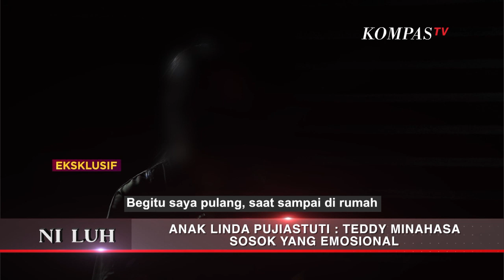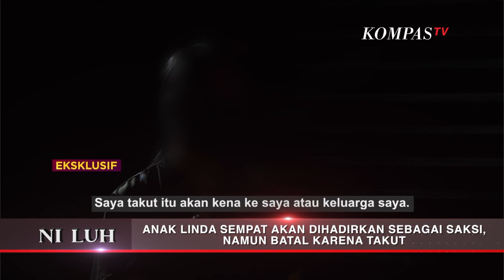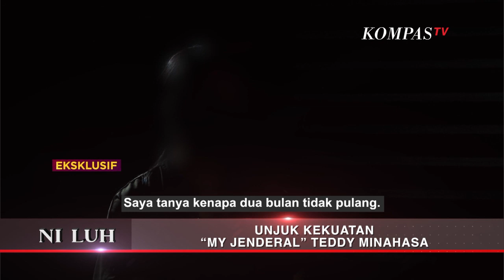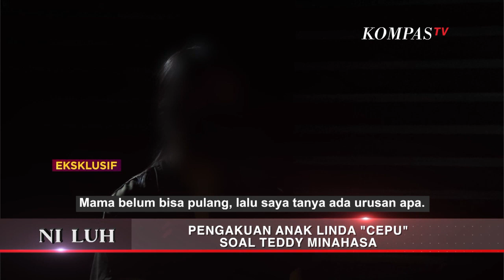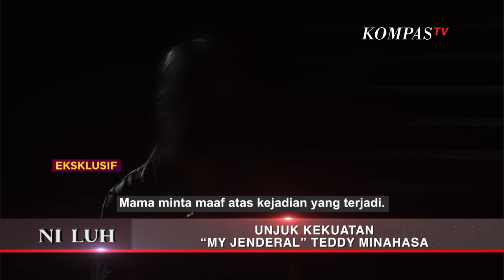Seberapa Besar Pengaruh Teddy Minahasa Bagi Linda Cepu | NI LUH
Sebuah informasi mengatakan bahwa anak dari Linda Pujiastuti sesuai rencana akan dihadirkan sebagai saksi dalam persidangan perkara "Peredaran Narkoba Teddy Minahasa."

Namun karena munculnya kekhawatiran serta rasa takut darinya mengakibatkan kesaksiannya batal dilakukan di hadapan hukum.

Seberapa besarkah pengaruh Teddy Minahasa dalam kehidupan Linda "cepu" serta bagaimanakah intervensi yang dilakukannya dalam perkara ini?

Jangan lupa saksikan selalu tayangan NI LUH, on air setiap Senin, pukul 20.30 WIB,

EKSKLUSIF hanya di Kompas TV, Independen Terpercaya.